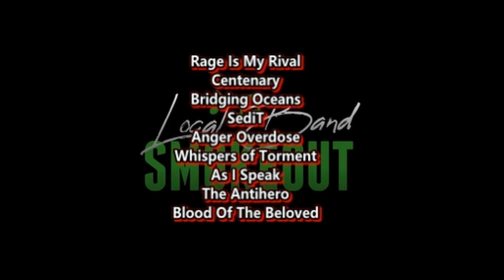Plini - Ember ( Reaction / Review )